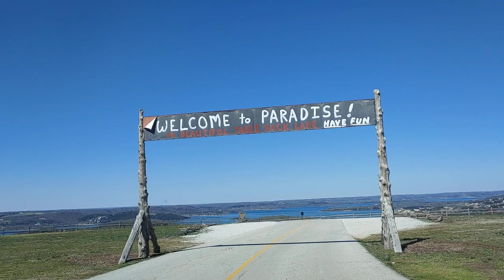Commonality of Caliber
Links to my books on Amazon
For autographed HARDBACK copy of Hostages to Fortune, send $25.00 per book.